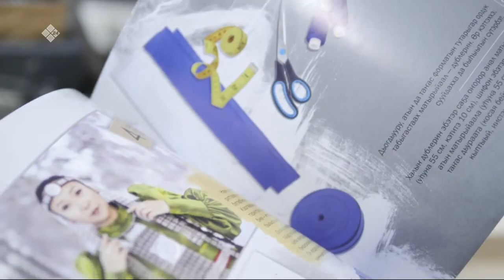«Cаха сатаабата суох» биэриигэ: Таҥас дизайнера Зинаида Заболоцкая айар үлэтэ (18.05.23)